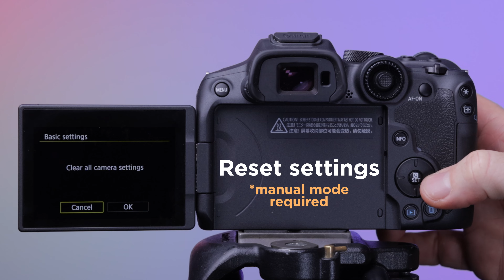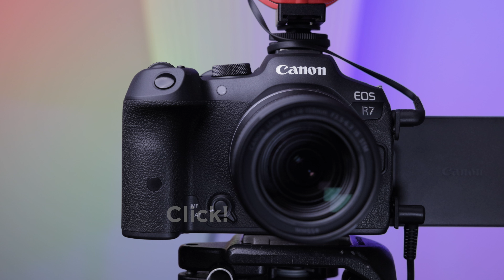Setup guide - Canon R7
Learn how to setup the Canon R7 with included parts from the kit:
- Choosing HD/4K video options
- Connecting external mic and headphones
- Manual/Auto focus and mode switching
- Downloading files